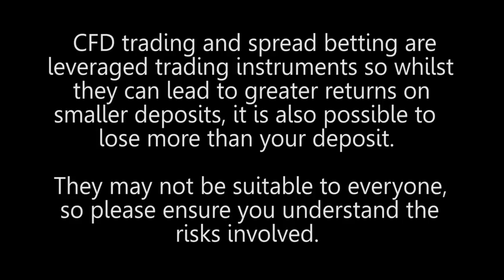Do you consider yourself a trader, an investor or a gambler?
Do you consider yourself a trader, an investor or a gambler?  Simon Cawkwell, reknown UK trader and investor comment.  What is more important for you: the excitement, the financial rewards or the intellectual stimulation?   I do trade stocks but in the main I'm an investor and mostly I buy stocks with a view to holding them for a extended period of time on the Buffett line.  I love the intellectual stimulation and I do like gambling and thinking about stocks.